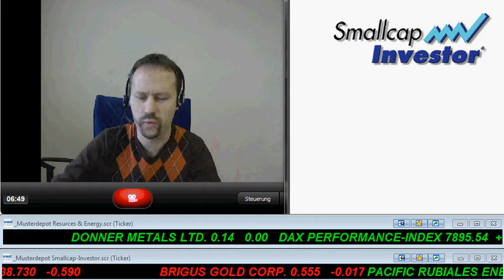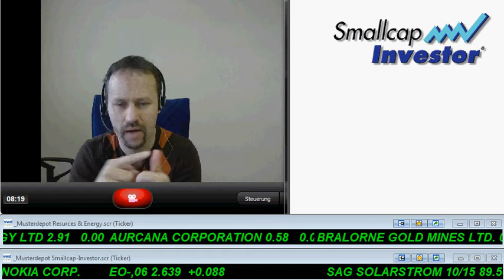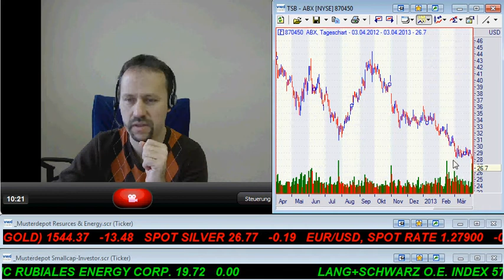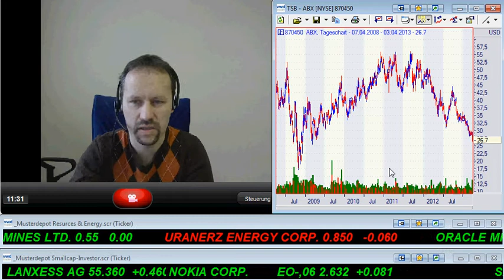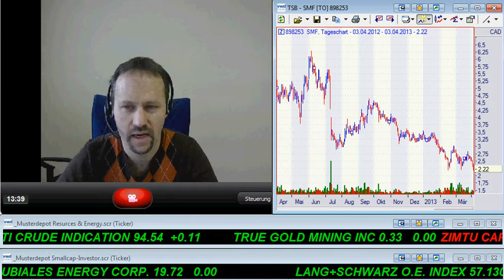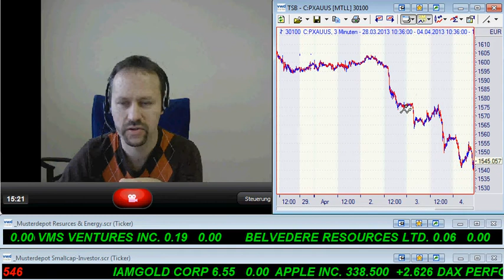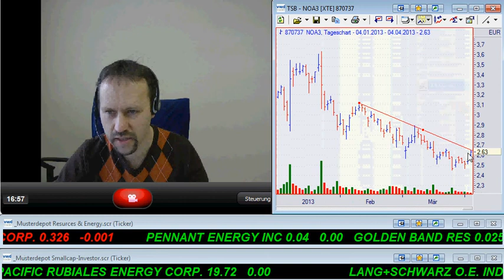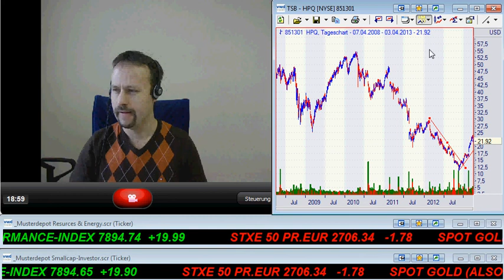Smallcap-Investor Talk vom 4.4.2013 mit Gold, Silber, Barrick, Goldcorp, Nokia, Apple, usw...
Heute mit:
- Gold
- Barrick Gold
- Goldcorp
- IAMGold
- Semafo (IK)
- Nokia
- Apple
- Hewlett Packard

Kurs auf

Ihr

Joachim Brunner

Joachim Brunner ist Berater des First Junior Zertifikates (WKN LS2JEX) und der Fonds PI Global One (WKN 0A0636) und PI Value Growth (A07SP0) und Geschäftsführer der Vermögensverwaltung Portfolio Invest in Salzburg. Es ist daher möglich, dass sich die in diesem Artikel beschriebenen Aktien im Fonds/Depot bzw. dem dazugehörigen Index befinden.
Der Artikel unterliegt dem geistigen Eigentum des Autors bzw. des Verlages. Die Weitergabe bzw. die Veröffentlichung an Dritte (auch auszugsweise) ist ohne unsere Zustimmung nicht gestattet.